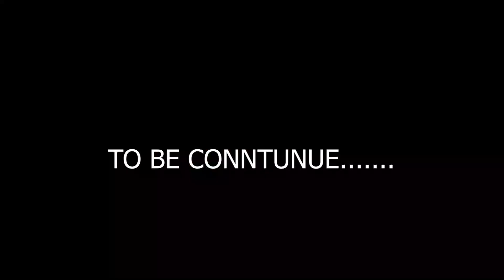Mchezo Mchafu Ep 03